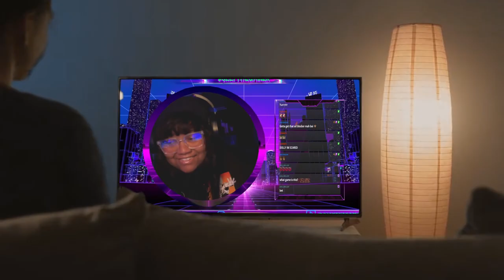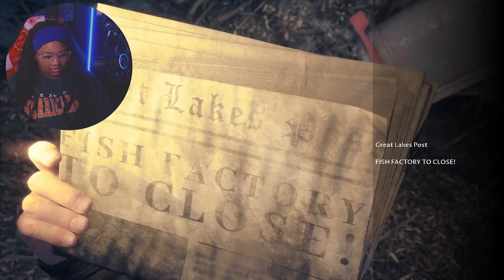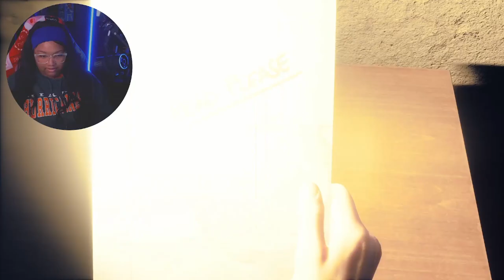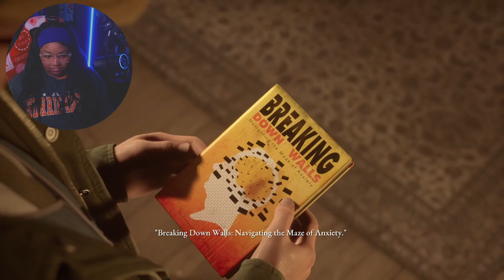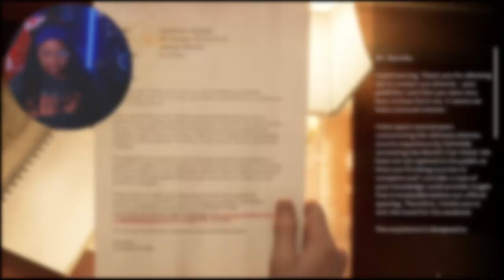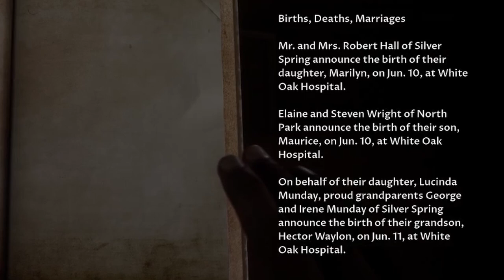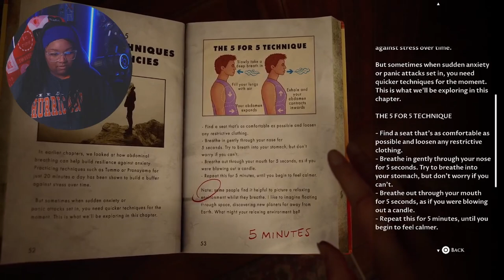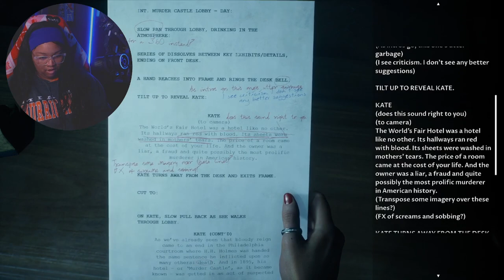WHY IS THIS SO SCARY ??? | The Dark Pictures Anthology: The Devil In Me (PART 1)